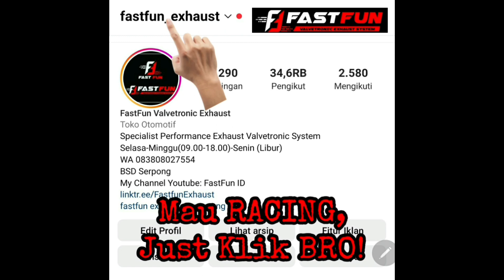BMW F30 320i N20 Valvetronic Exhaust System - Fullsystem Exhaust | Fastfun Exhaust.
...Mau RACING Just Click BRO...
  Harga kaki 5 kualitas bintang 5

Kelebihan FastFun Valvetronic exhaust
1. Putaran Valvetronic hanya 1 /detik
2. Universal untuk semua mobil Eropa/Jepang
3. Universal untuk semua CC mobil
4. Pemasangan modul menggunakan relay
    di aki jadi tidak perlu masukan kabel
     kedalam kabin
5. BerGARANSI jika alatnya rusak dan bisa
    servis
6. Waterproof ketika terkena genangan air
7. Semua Bahan STAINSTELL SS304 anti Karat
8. Pengelasan dengan Las ARGON lebih
     Bagus dan Rapih Anti Bocor
9. Harga Kaki 5 Kualitas Bintang 5 BROO

FastFun Exhaust BSD

Jl. Pahlawan Seribu No.KM8 Lengkong Gudang Kec. Serpong Kota Tangerang Selatan Banten 15321
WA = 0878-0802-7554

Minat?
Fast respon
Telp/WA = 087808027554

Channel Youtube :
FastFun ID
FULLVIDEO